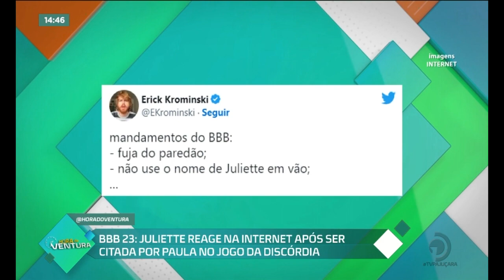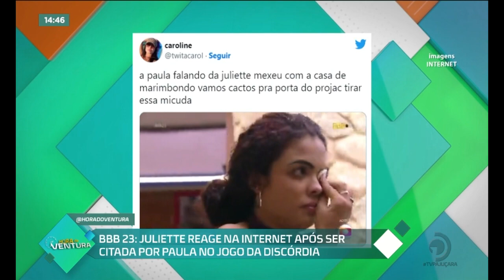Juliette reage após ser citada por Paula no BBB23